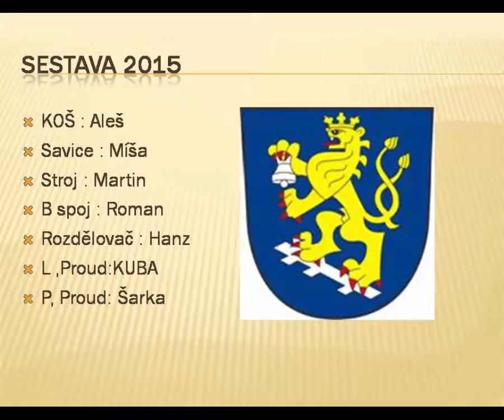Video Sdh Vítonice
menší video